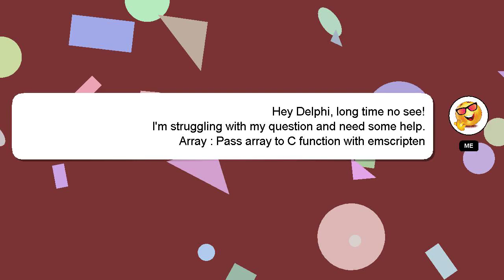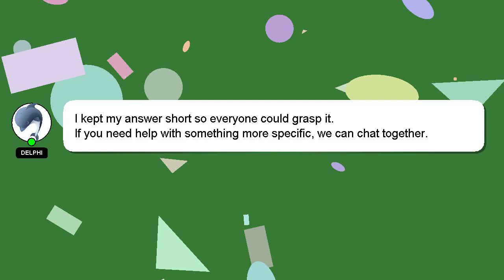Array : Pass array to C function with emscripten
Array : with emscripten function to Pass array C